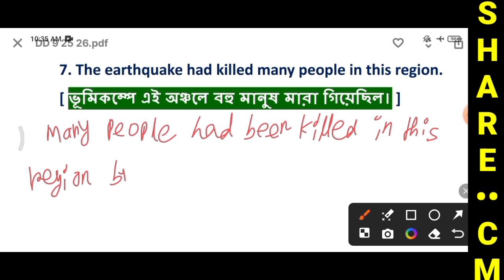Class 9 Duff and Dutt 2024 English Grammar Page 25 & 26 Voice Change | Active to Passive voice